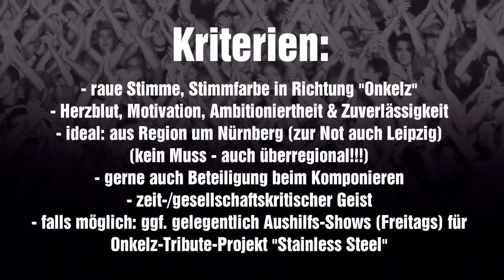KILLERTON sucht SÄNGER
- KILLERTON SUCHT SÄNGER!!! Du hast Bock auf unsere Killerton-Mucke und die passende Stimme dafür? Auf geht´s!!!

Stilrichtung: gesellschaftskritischer Deutschrock

Kriterien:
- raue Stimme, Stimmfarbe in Richtung Onkelz
- Herzblut, Motivation, Ambitioniertheit & Zuverlässigkeit
- ideal: aus Region um Nürnberg (zur Not auch Leipzig)
(kein Muss - auch überregional!!!)
- gerne auch Beteiligung beim Komponieren
- zeit-/gesellschaftskritischer Geist
- falls möglich: ggf. gelegentlich Aushilfs-Shows (Freitags) für Onkelz-Tribute-Projekt "Stainless Steel"